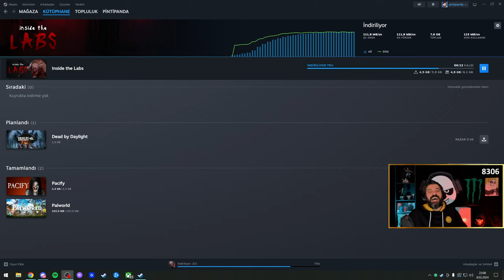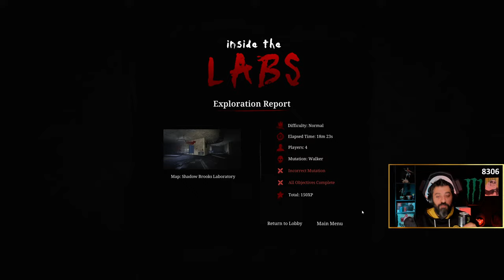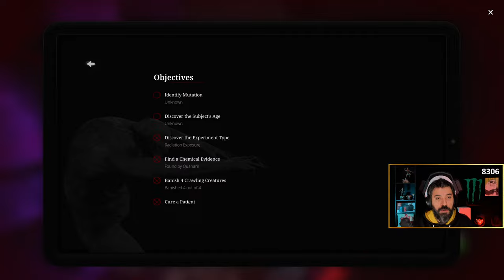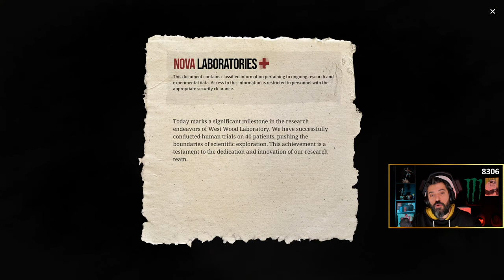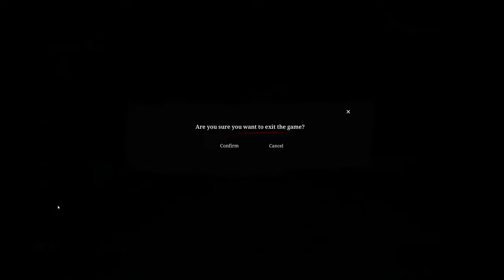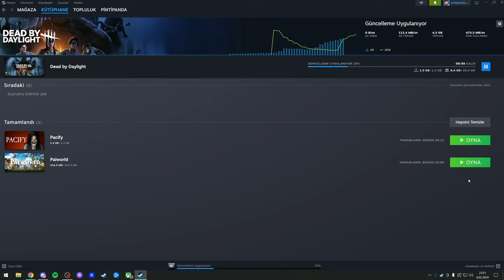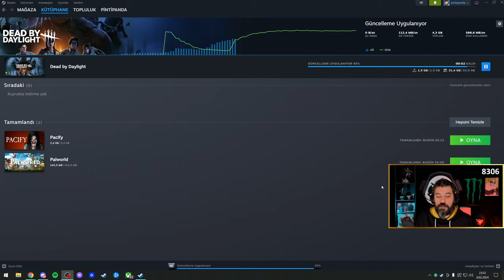🔴 EKİP GEYMİNG ile KORKU GECESİ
Herhalde korkarız diye tahmin ediyorum...

0:00 Ekip Kavuşuyor
29:30 Dandik Ama Komik Korku Oyunu
1:35:00 Fareye Dönüştüğümüz Korku Oyunu
3:19:10 Dead By Daylight | Alan Wake